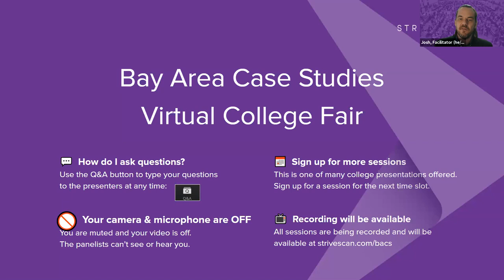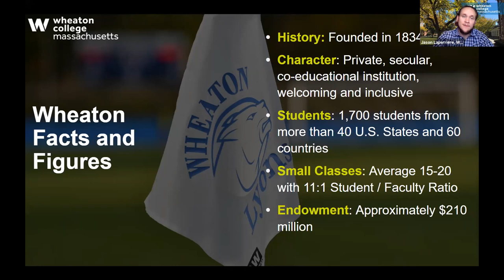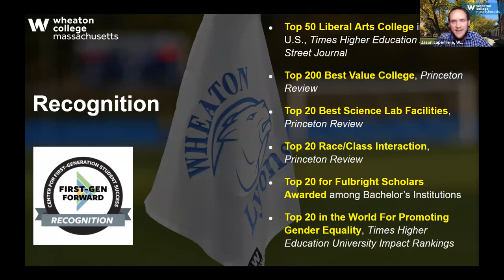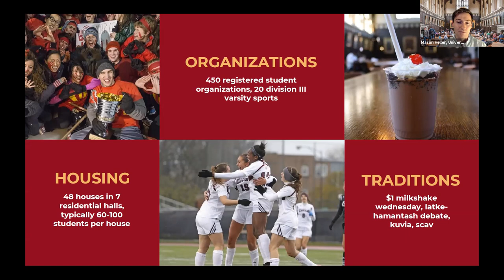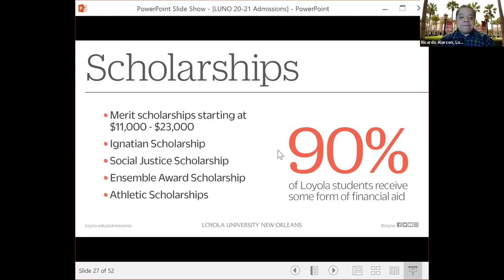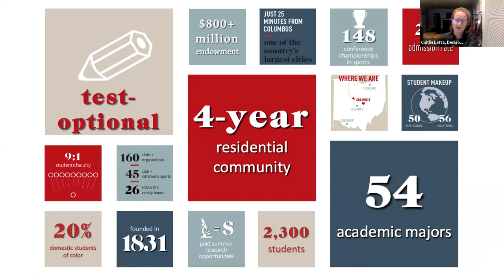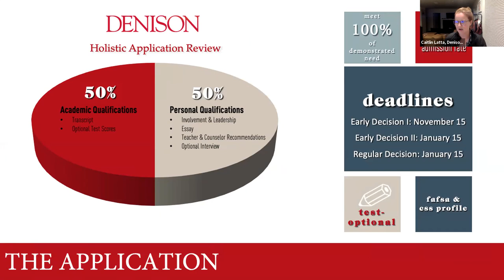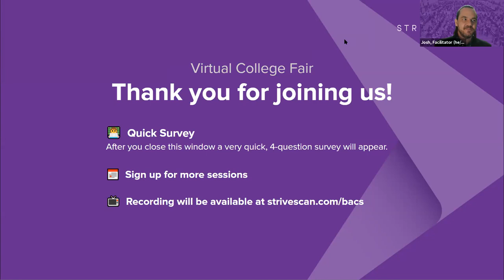Session A11 - Bay Area Case Studies - April 21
In this session, you will hear from the following institutions:

Vanderbilt University
Wheaton College
U of Chicago
Loyola University New Orleans
Wesleyan University
Denison University